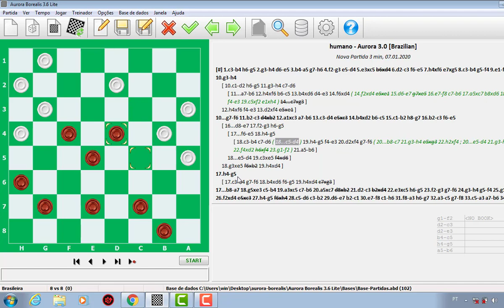COMENTÁRIO DA ASA NEGRA METEORICA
PARTIDA ANALISADA